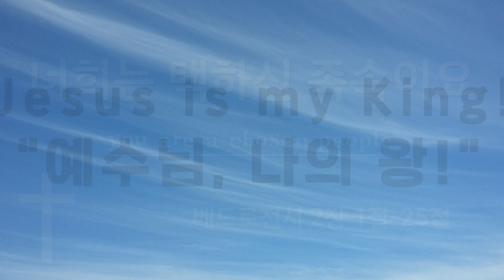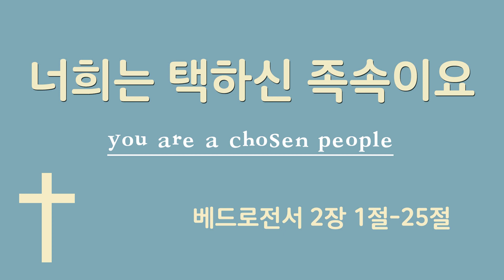베드로전서 | 너희는 택하신 족속이요 | Jesus is my King! | 예수님 나의 왕!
너희는 택하신 족속이요
베드로전서 2장 1절-25절